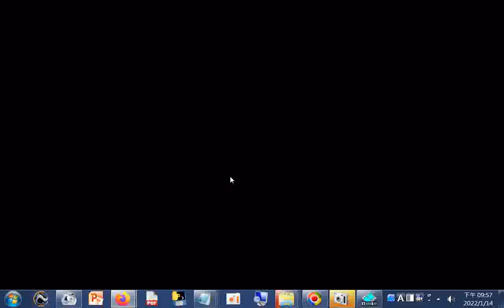聖母瑪莉亞也有遶境活動，台灣最有名、規模最大的聖母遶境就在屏東萬金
維也納新年音樂會經典曲目 🎉 新年快樂🥂｜曼陀林版本的《拉德茨基進行曲》老約翰·史特勞斯｜ラデツキー行進曲｜RadetzkyMarch｜ 라데츠키 행진곡｜曼陀林的不老騎士」